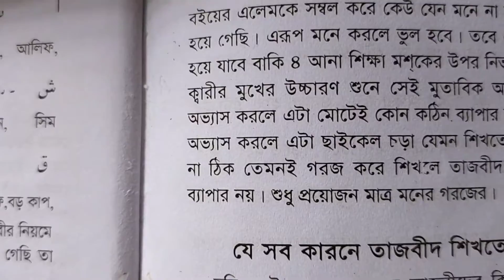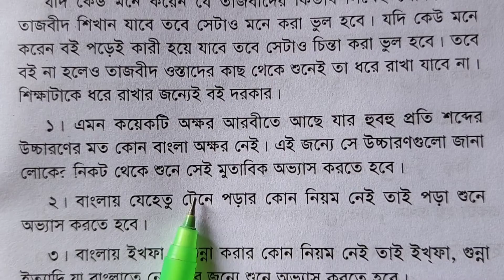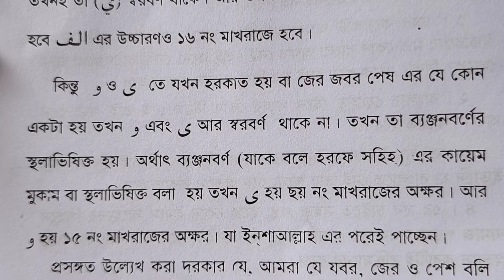সহজ পদ্ধতিতে তাজবীদ শিক্ষা পর্ব-১ | কুরআন শুদ্ধ করার জন্য তাজবীদ শিখতেই হবে